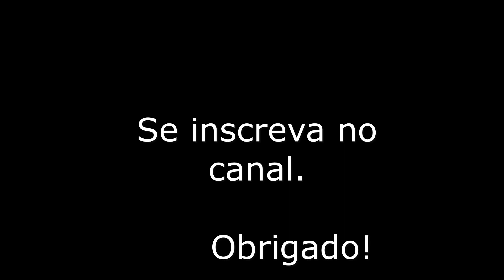Operação Presidencial em Ribeirão Preto SP - 16/10/2020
No dia 16 de Outubro de 2020, no aeroporto de Ribeirão Preto interior de São Paulo, ocorreu uma operação Presidencial onde o atual Presidente ( Jair Messias Bolsonaro) pousou com o Embraer VC-2 e deslocou-se até a cidade de Guaíra a bordo do VC - 34. Veja neste pequeno vídeo um pouco mais dessa operação.